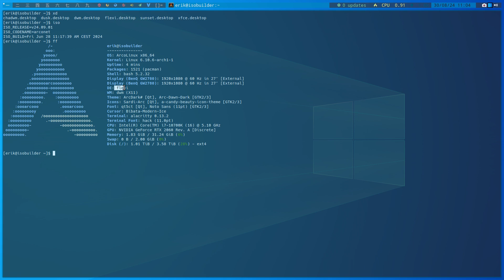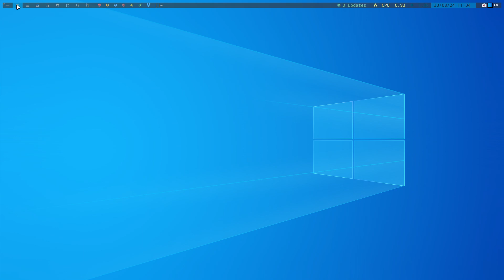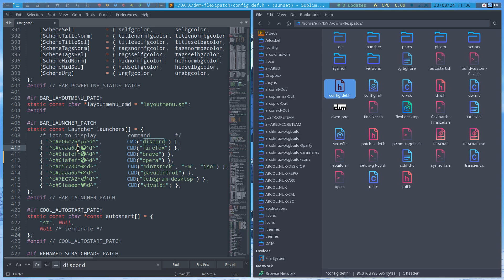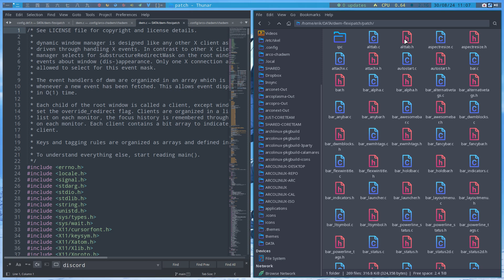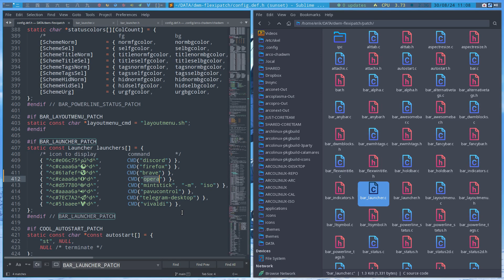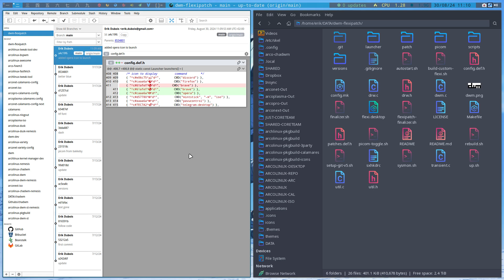Arco : 4237 Dwm development - adding opera launcher to flexi - personal dwm creation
just want an icon to launch a browser